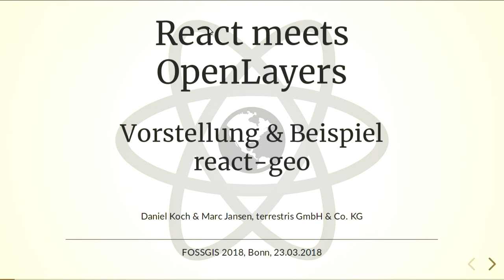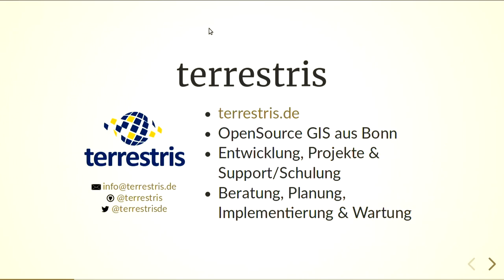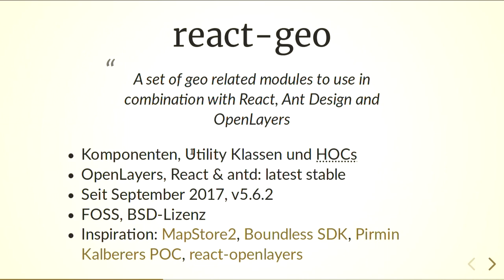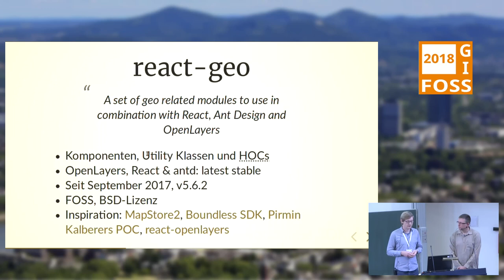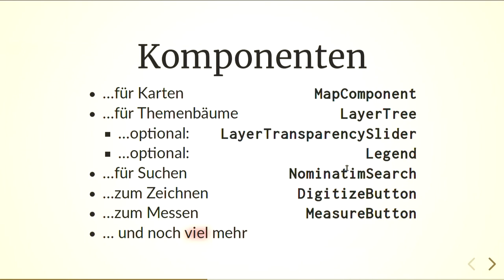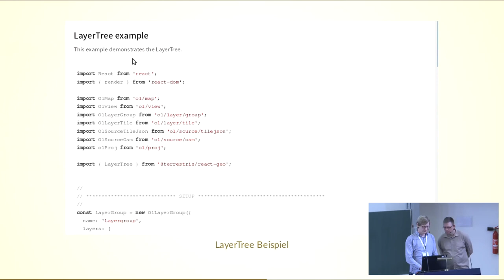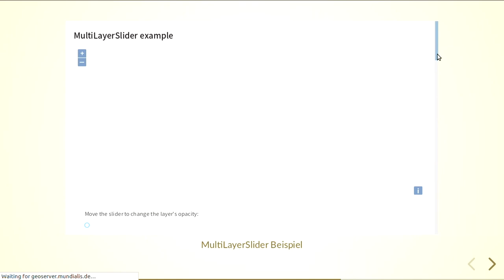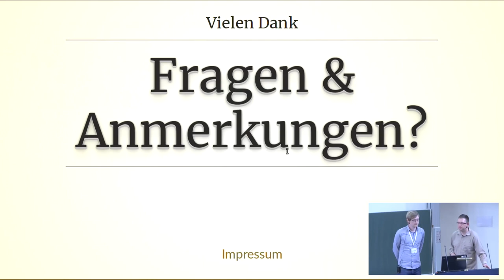2018 - React meets OpenLayers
Vorstellung von und Anwendungsbeispiel mit react-geo

React ist derzeit eines der meistgenutzten Frameworks zur Entwicklung von
Web-UI-Komponenten. OpenLayers ist eine weit verbreitete Bibliothek, um
webbasierte Kartenanwendungen zu erstellen. In diesem Vortrag werden wir die
junge Open Source Bibliothek react-geo vorstellen, welche die Vorteile beider
Bibliotheken verbindet.

Nach einer kurzen Vorstellung von react und OpenLayers werden wir die Merkmale
und Komponenten von react-geo demonstrieren. Eine Präsentation einer react-geo
Applikation sowie ein Vergleich mit Alternativen runden den Vortrag ab.

Bibliotheken verbindet.

Nach einer kurzen Vorstellung von react und OpenLayers werden wir die Merkmale und Komponenten von react-geo demonstrieren. Eine Präsentation einer react-geo Applikation sowie ein Vergleich mit Alternativen runden den Vortrag ab.

Daniel Koch